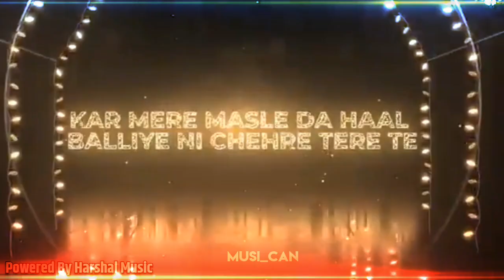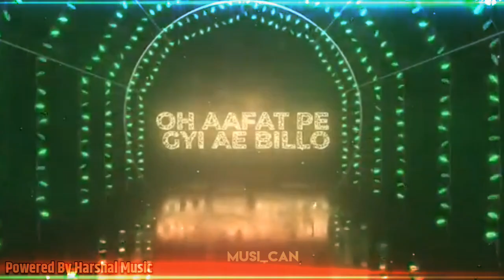You And Me Mashup | Harshal Music | Shubh X Diljit Dosanjh X Ap Dhillon | Punjabi Love Song 2024,M_C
You And Me Mashup | Harshal Music | Shubh X Diljit Dosanjh X Ap Dhillon | Punjabi Love Song 2024, Presenting by Musi_Can.

Music produced by: Harshal Music

Visuals by: Sagar Gfx

Album Art: Graphics Mafia

Mix & Mastered by: Vishal Rajput

harshalmusicofficial

Watch Holdin On Mashup:

Holdin On Mashup | Har...

Watch Kalaastar Mashup: Video

Watch Harnoor Mashup:

Harnoor Mashup 2022 | ...

Watch Sufi Mashup: Video

Watch Lamhe Midnigh Memories Mashup:

Watch Winter Love Mashup: Video

Watch Heer Ranjha Mashup: Video

Watch Love Is Unfair Mashup:

Love Is Unfair Mashup ...

Watch Unconditional Love Mashup: Video

Watch Love Redifined Mashup: Love Redefined Mashup...

Watch You Lost Me Mashup:

You Lost Me Mashup | H...

Watch Summer High Mashup: Summer High
Mashup | H...
Punjabi songs
Punjabi song remix
Punjabi love mashup
Musi_Can OFFICIALLY music Channel.
Powered by Harshal Maravi

Shubh you & me
Shubh song
Shubh mashup Shubh songs mashup
You & me shubh Diljit Dosanjh mashup
Diljit dosanjh song
The prophec
The peohec mashup
The prophec love mashup
prophec mashup
prophec songs
prophec love mashp prophec mang
prophec mehrma prophec kina chir
prophec stay prophec new song
prophec all song midnight paradise
midnight paradise album

*Note - Copyrights reserved by other artists, just used all the tracks for a non-profit purpose.

Companies/Original-Artist(s)/Record-label(s). All the contents are intended to Showcase the artist's creativity and are strictly done for promotional

purposes.